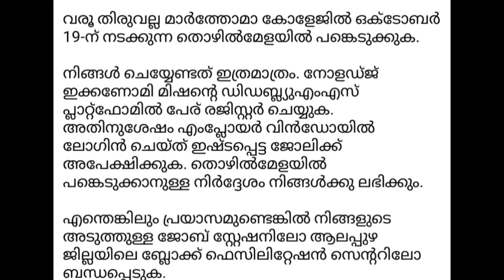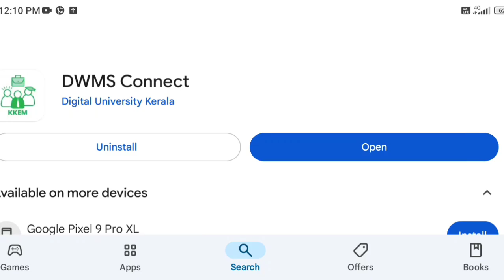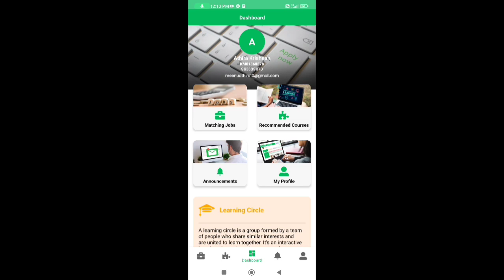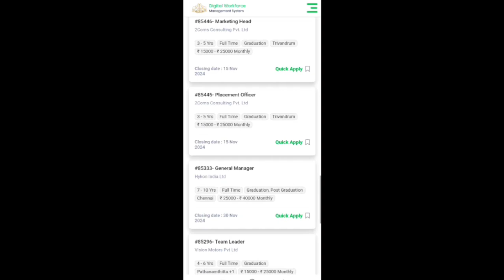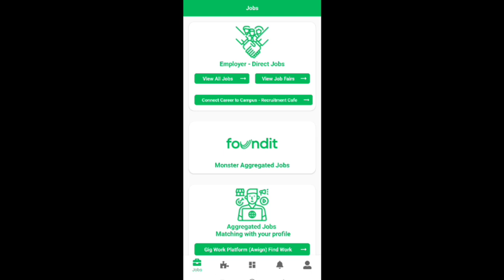തൊഴിൽ മേള വരുന്നു | Professional Job Fair 2024 At Pathanamthitta | Malayalam | Meenu Talkies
പത്തനംതിട്ട തിരുവല്ല മാർത്തോമാ കോളേജിൽ വെച്ച് പ്രൊഫഷണൽ ജോബ് ഫെയർ സംഘടിപ്പിക്കുന്നു. കേരളത്തിലെ എല്ലാ ജില്ലകളിലുള്ളവർക്കും ഈ തൊഴിൽമേളയിൽ പങ്കെടുക്കാം

Professional Job Fair Pathanamthitta Kerala 2024 | Job Fair 2024 Malayalam | Thozhil mela 2024